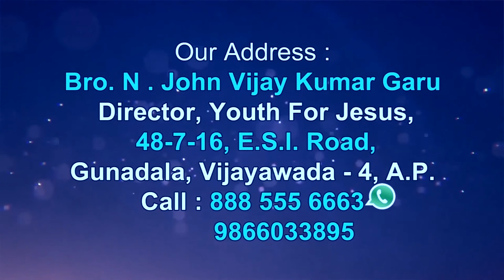Bro John Vijay Kumar Garu ||9 -5 -2020||అంశం:విజ్ఞాపనలోని శక్తి